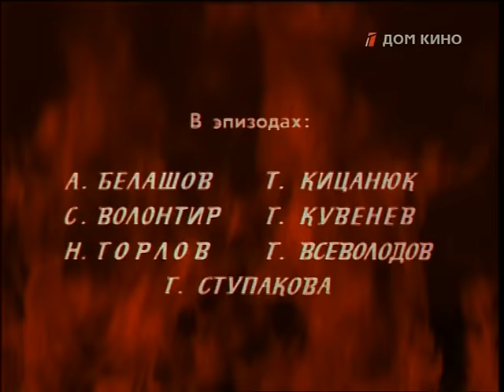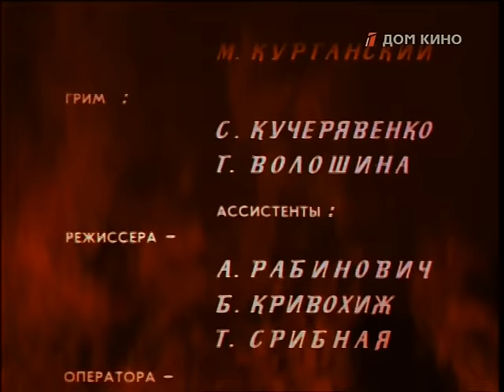Цыган 1 серия (1979) мелодрама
Телесериал «Цыган» снят советским режиссёром Александром Бланком по мотивам одноимённого романа Анатолия Калинина о судьбе цыгана Будулая, о его странствиях в поисках счастья. Особой линией в кино лежит основная музыкальная тема композитора Валерия Зубкова. Премьера фильма состоялась 18 августа 1980 на ТВ.

Художественный фильм, мелодрама «Цыган», 1-я серия, снята на Одесской киностудии в 1979 году.
Режиссер - Александр Бланк.
Сценарист - Александр Бланк, Наталья Калинина, Радий Кушнерович, Анатолий Калинин.
Оператор  - Николай Васильков.
Композитор - Валерий Зубков.
Художник - Анатолий Наумов.
Озвучание - Вадим Спиридонов (Станислав Ожогин - роль Стасиса Петронайтиса).
Вокал: Николай Губенко, Вахтанг Кикабидзе.
Каскадер: Владимир Шаварин.
Актеры: Клара Лучко, Михай (Михаил) Волонтир, Алексей Никульников, Ольга Жулина, Нина Русланова, Майя Булгакова, Матлюба Алимова, Леонид Неведомский, Соня Тимофеева, Рудик Овсепян, Василий Руснак (Кононенко), Иван Рыжов, Михаил Долгинин, Олег Хабалов, Евгений Буренков, Стасис Пятронайтис, Владимир Заманский, Сергей Приселков, Михаил Матвеев, Думитру Карачобану, Валерий Майоров, А. Белашов, Тамара Кицанюк, Стелла Волонтир, Геннадий Кувенев, Николай Горлов, Георгий Всеволодов, Г. Ступакова, Любовь Соколова, Юрий Чернов, Сергей Пожарский, Светлана Коновалова, Рудольф Мухин, Игорь Гусев, В. Симкович, Николай Устинов, Лиля Иващенко, Коля Иващенко, Раджик Иващенко, Тигран Додорян, Ася Василькова, Геворг Абазян, Ефросинья Добындэ-Волонтир, Мария Капнист, Регина Корохова, Иван Матвеев, Николай Слёзка, Николай Симкин, Баадур Цуладзе, Юрий Шерстнёв, Константин Бутаев, Василий Корзун, Григорий Волошин, Владимир Волков.